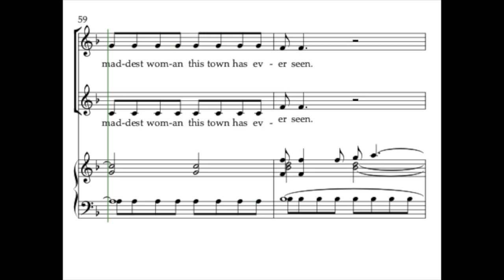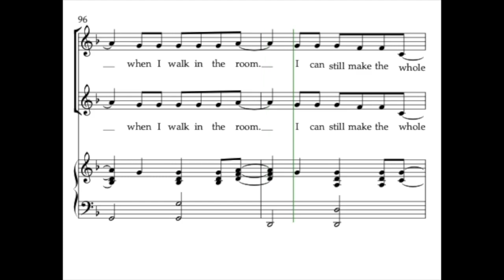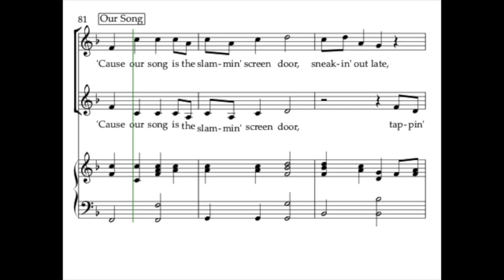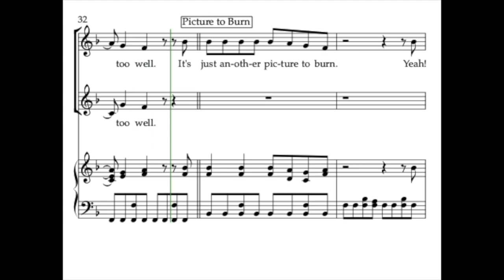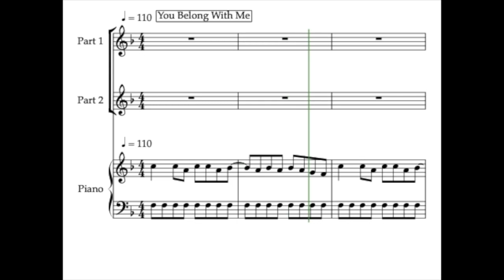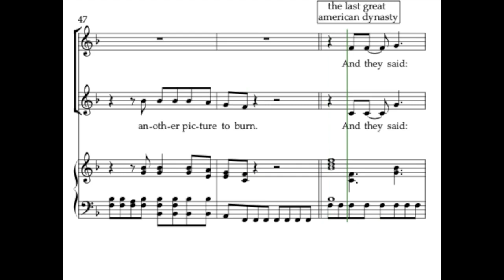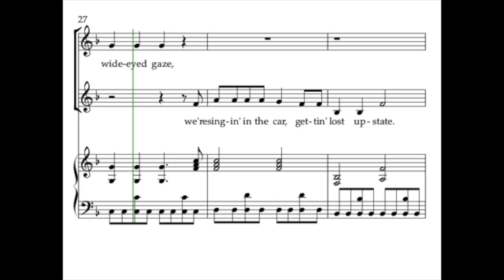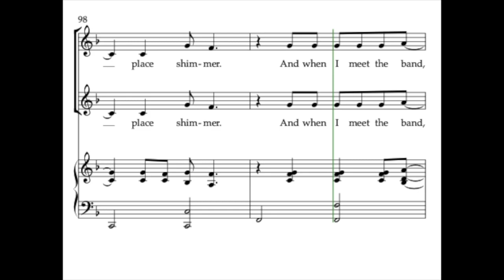18 Years & Counting: A Taylor Swift Medley - Practice Tracks - arr. Anna Featherston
Find where you want to start / what you want to practice with the timestamps below!

Piano and Voices Balanced (regular tempo):
- You Belong with Me - 1:00
- Speak Now - 1:23
- All Too Well - 1:52
- Picture to Burn (part 1) - 2:08
- End Game - 2:17
- Picture to Burn (part 2) - 2:35
- the last great american dynasty - 2:44
- Cruel Summer - 3:20
- happiness - 3:37
- Our Song - 3:53
- Lavender Haze - 4:13
- Bejeweled - 4:20
- Blank Space - 5:04

Piano and Voices Balanced (slower tempo):
- You Belong with Me - 5:12
- Speak Now - 5:41
- All Too Well - 6:16
- Picture to Burn (part 1) - 6:37
- End Game - 6:48
- Picture to Burn (part 2) - 7:09
- the last great american dynasty - 7:20
- Cruel Summer - 8:05
- happiness - 8:27
- Our Song - 8:44
- Lavender Haze - 9:09
- Bejeweled - 9:18
- Blank Space - 10:10

Accompaniment Emphasized (regular tempo):
- You Belong with Me - 10:22
- Speak Now - 10:45
- All Too Well - 11:15
- Picture to Burn (part 1) - 11:31
- End Game - 11:40
- Picture to Burn (part 2) - 11:58
- the last great american dynasty - 12:06
- Cruel Summer - 12:43
- happiness - 13:00
- Our Song - 13:16
- Lavender Haze - 13:35
- Bejeweled - 13:43
- Blank Space - 14:26

Accompaniment Emphasized (slower tempo):
- You Belong with Me - 14:35
- Speak Now - 15:04
- All Too Well - 15:40
- Picture to Burn (part 1) - 16:00
- End Game - 16:10
- Picture to Burn (part 2) - 16:31
- the last great american dynasty - 16:43
- Cruel Summer - 17:27
- happiness - 17:49
- Our Song - 18:07
- Lavender Haze - 18:31
- Bejeweled - 18:40
- Blank Space - 19:32

Both Voices Emphasized (regular tempo):
- You Belong with Me - 19:43
- Speak Now - 20:08
- All Too Well - 20:38
- Picture to Burn (part 1) - 20:53
- End Game - 21:01
- Picture to Burn (part 2) - 21:20
- the last great american dynasty - 21:28
- Cruel Summer - 22:05
- happiness - 22:22
- Our Song - 22:37
- Lavender Haze - 22:58
- Bejeweled - 23:05
- Blank Space - 23:48

Both Voices Emphasized (slower tempo):
- You Belong with Me - 23:57
- Speak Now - 24:26
- All Too Well - 25:02
- Picture to Burn (part 1) - 25:21
- End Game - 25:32
- Picture to Burn (part 2) - 25:54
- the last great american dynasty - 26:05
- Cruel Summer - 26:49
- happiness - 27:11
- Our Song - 27:30
- Lavender Haze - 27:54
- Bejeweled - 28:02
- Blank Space - 28:55

Part 1 Emphasized (regular tempo):
- You Belong with Me - 29:06
- Speak Now - 29:30
- All Too Well - 30:00
- Picture to Burn (part 1) - 30:15
- End Game - 30:24
- Picture to Burn (part 2) - 30:42
- the last great american dynasty - 30:50
- Cruel Summer - 31:27
- happiness - 31:44
- Our Song - 32:00
- Lavender Haze - 32:20
- Bejeweled - 32:27
- Blank Space - 33:09

Part 1 Emphasized (slower tempo):
- You Belong with Me - 33:19
- Speak Now - 33:48
- All Too Well - 34:25
- Picture to Burn (part 1) - 34:43
- End Game - 34:55
- Picture to Burn (part 2) - 35:15
- the last great american dynasty - 35:27
- Cruel Summer - 36:11
- happiness - 36:33
- Our Song - 36:51
- Lavender Haze - 37:16
- Bejeweled - 37:24
- Blank Space - 38:17

Part 2 Emphasized (regular tempo):
- You Belong with Me - 38:27
- Speak Now - 38:52
- All Too Well - 39:22
- Picture to Burn (part 1) - 39:37
- End Game - 39:45
- Picture to Burn (part 2) - 40:04
- the last great american dynasty - 40:12
- Cruel Summer - 40:49
- happiness - 41:06
- Our Song - 41:22
- Lavender Haze - 41:42
- Bejeweled - 41:49
- Blank Space - 42:32

Part 2 Emphasized (slower tempo):
- You Belong with Me - 42:40
- Speak Now - 43:10
- All Too Well - 43:46
- Picture to Burn (part 1) - 44:06
- End Game - 44:17
- Picture to Burn (part 2) - 44:37
- the last great american dynasty - 44:48
- Cruel Summer - 45:33
- happiness - 45:55
- Our Song - 46:13
- Lavender Haze - 46:38
- Bejeweled - 46:46
- Blank Space - 47:39